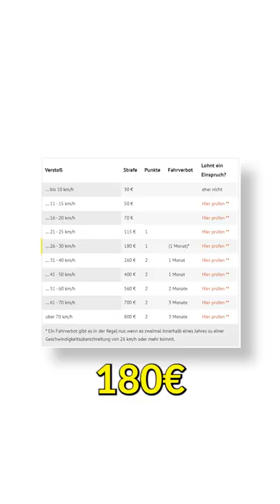Was passiert, wenn du mit dem Fahrrad geblitzt wirst?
Was passiert, wenn du mit dem Fahrrad geblitzt wirst? Was ist passiert?